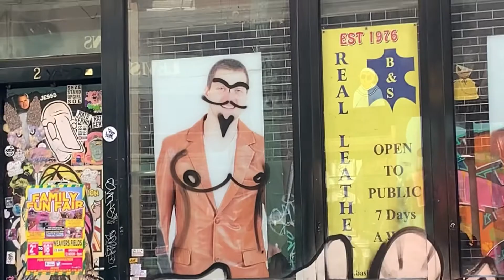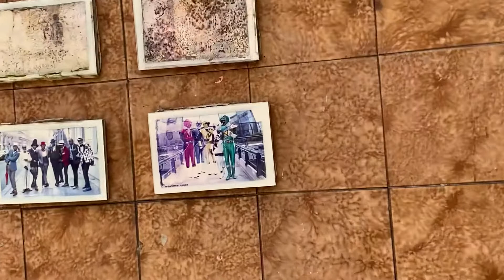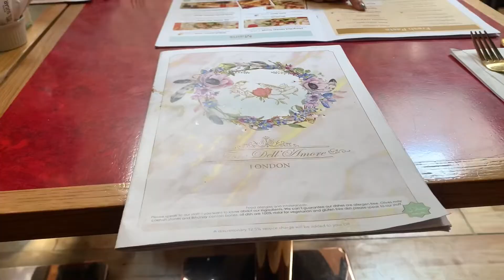Vlog Camden town walk tour